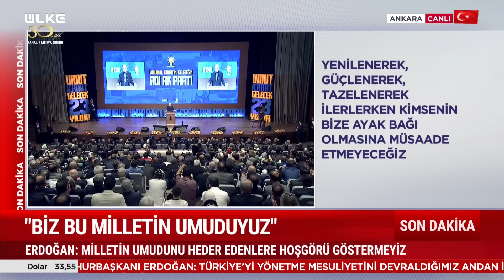SONDAKİKA Gözünün Yaşına Bakmayız! Erdoğan'dan Kritik Açıklama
Cumhurbaşkanı Erdoğan: Kendini yorulmuş hisseden varsa, bitkin hisseden varsa, onlardan kenara çekilip biraz soluklanmalarını istiyoruz. İkincisi, hangi görevde olursa olsun hiçbir arkadaşım, koltuğuna yaslanıp rehavete kapılma lüksüne sahip değildir. Heyecanını kaybedenler, millete hizmetin önünde engel olmamalıdır

Türksat 4A
Frekans : 12.103
Sembol: 8333
Polarizasyon: Yatay ( Horz )
Modulasyon: 8SPK